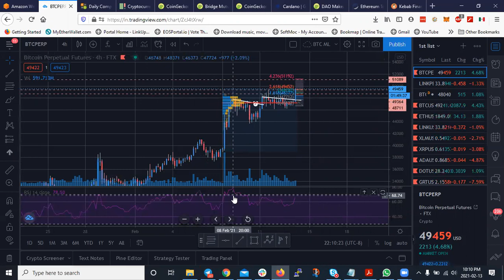Analsis Tecnico de Cardano, Elrond, Ethereum, Bitcoin y Doge coin